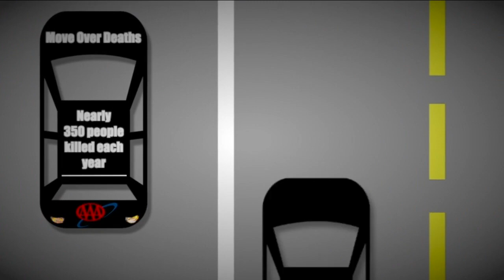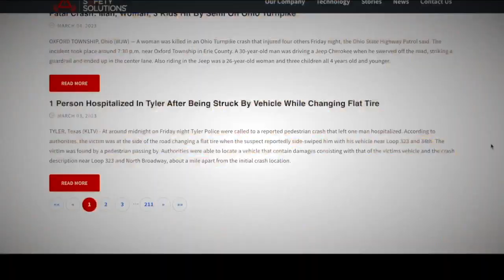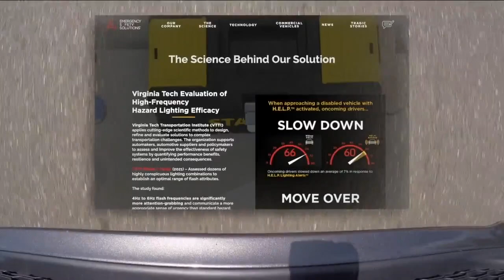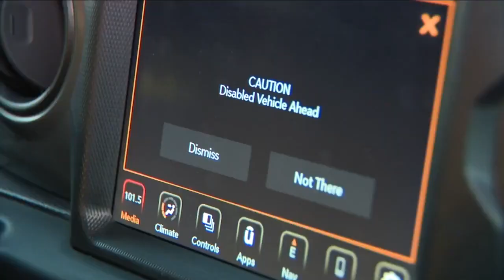ABC Action News - Interview with ESS Founder, David Tucker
Florida among deadliest states for roadside crashesTAMPA, Fla. — Drivers who refuse to slow down and move over when a vehicle is stopped on the side of the road have become all too common in Florida.Images provided by law enforcement agencies capture the shocking consequences when drivers ignore the state's more than 20-year-old law.